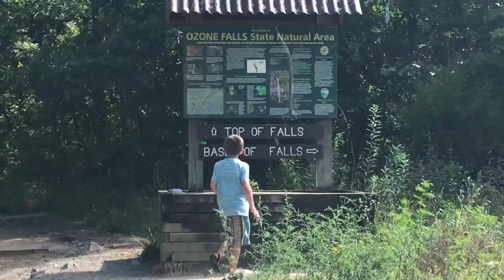Ozone Falls ❤️ Mini Vlog